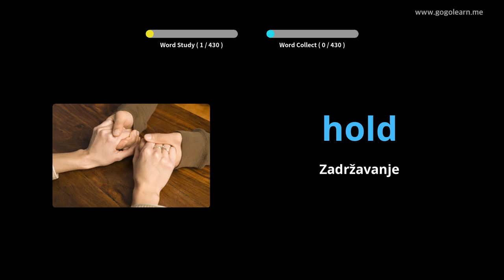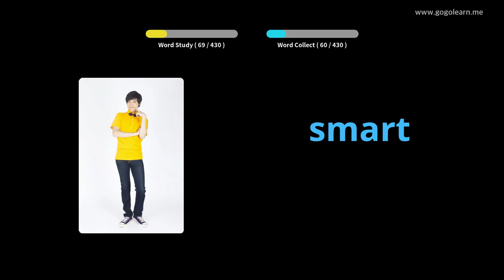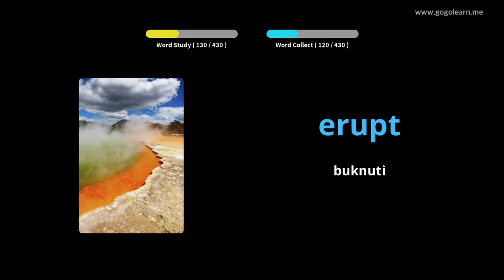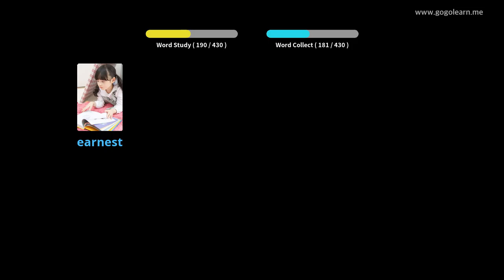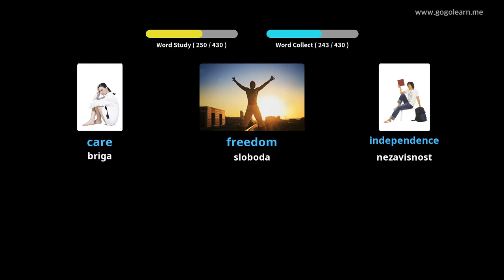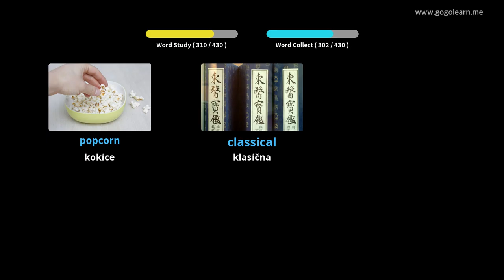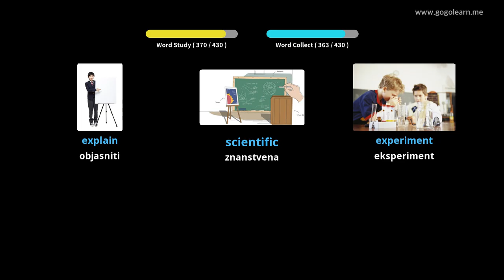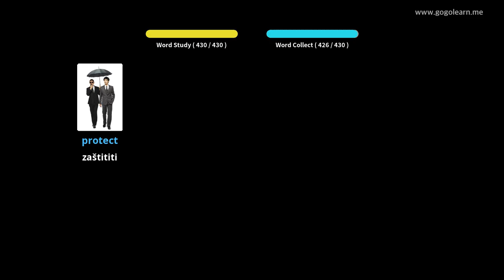Učite s Engleski slikama | Engleski vokabular Srednja škola 2 | Golearn